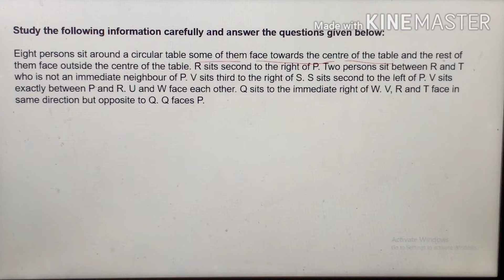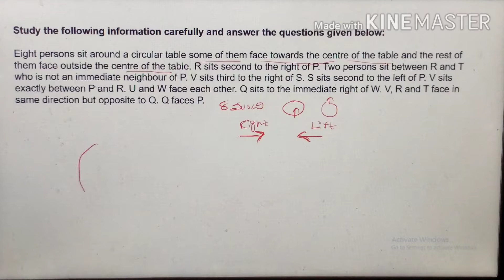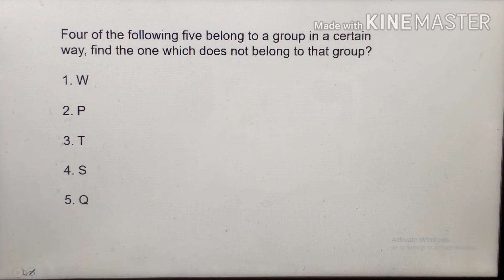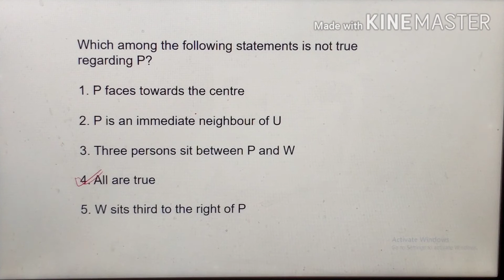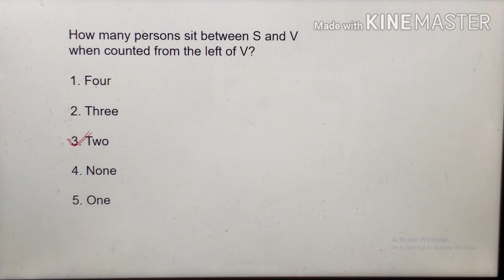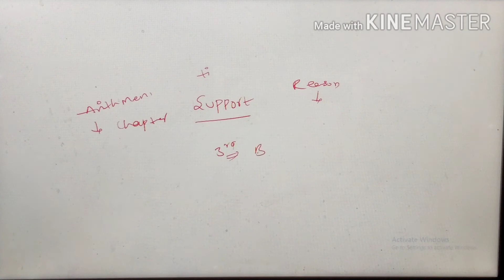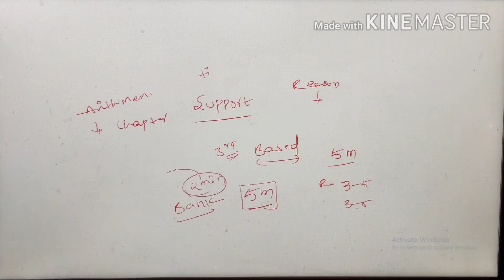Seating arrangement in Telugu||seating arrangement trick and techniques in Telugu by SGRB TUTORIAL